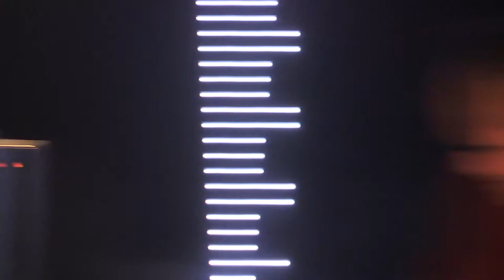Shub 05/03/16 Nîmes, Le Spot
Lou Dide : basse
Ralf : guitare et voix
Beïn : batterie